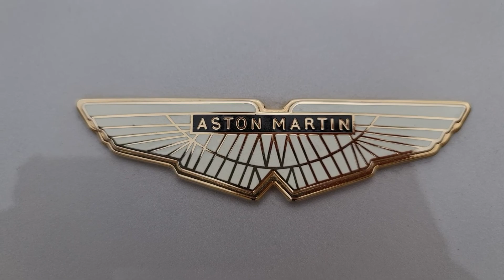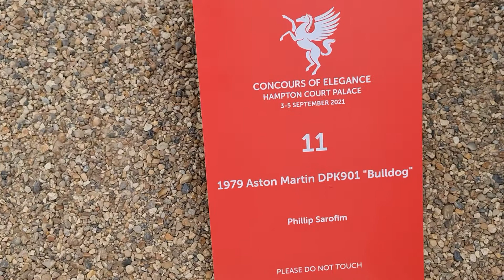1979 Aston Martin DPK901 "Bulldog" Full Video View at Hampton Court Palace Concours of Elegance 2021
1979 Aston Martin DPK901 "BULLDOG" Full Video View at Hampton Court Palace Concours of Elegance 2021
Engine = 5.3L Twin Turbocharged V8 Petrol